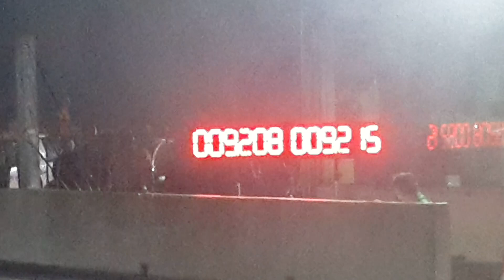isuzu pro เจี้ยบเซอร์วิส & หนุ่ย&เป๋อ a.9.793 & 9.834 isuzu race spirit 2020 สนาม 4 รอบ 4 คัน